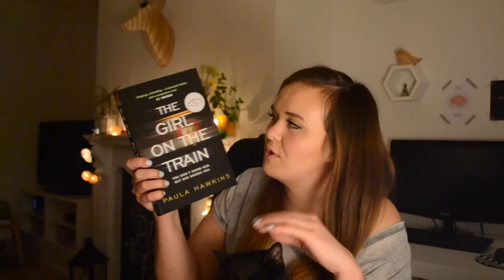The Me Time Tag | Charlotte Taylor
*OPEN ME*

Hello again!

Today, I'm back with the Me Time Tag, which I thought was pretty apt for an evening on my own in my pyjamas. Plus - I don't think mums get enough me-time! ;)